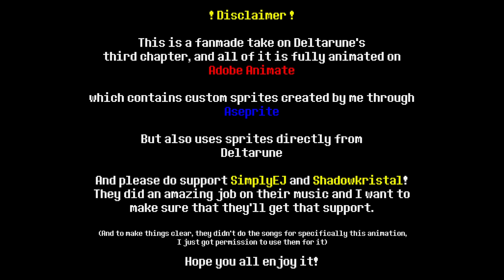Deltarune Chapter 3 - The Great Vigilante Encounter (Fanmade)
Kris and Susie get assigned to an acting role by Mike VCR! But unfortunately, Kris overshoots their shot, and ends up in "Scrap Alley".

Where cut content that didn't make it past the studio reside.

Special Thanks:
@TerminalRepo - For pitching in concepts/ideas.
@bbpanzu213 - For giving me life saving advice.
@BagheadBeatz - For giving me the idea for the Mimiquins.